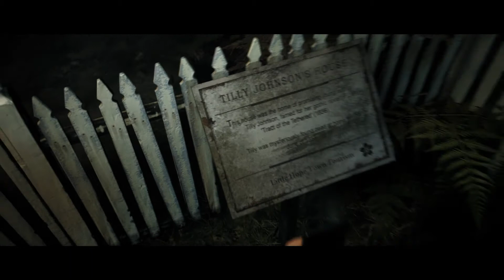LITTLE HOPE - #6 - THE CHURCH (FULL PC GAMEPLAY)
After the disappearance of Angela, the group is in disarray. Taylor and Daniel are on the run from the unknown, while Will and John barricade themselves in a church in hopes of surviving.